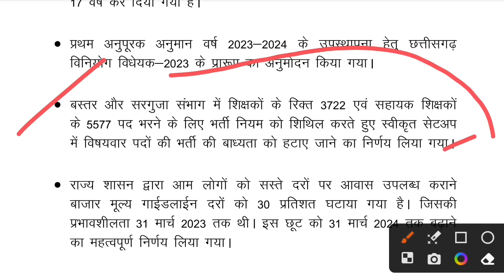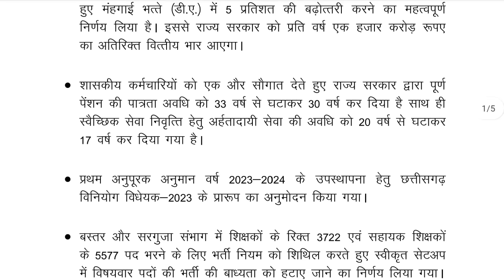CG Teacher bharti News Today || CG cabinet on Teacher bharti 2023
CG cabinet on Teacher bharti 2023
cg shikshak bharti news Today
cg teacher stay news
cg teacher stay update 2023